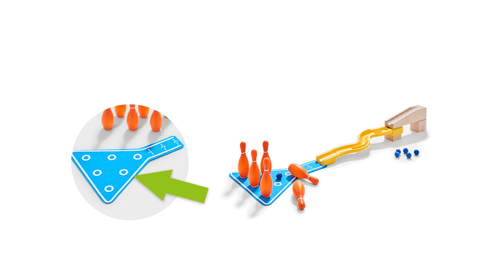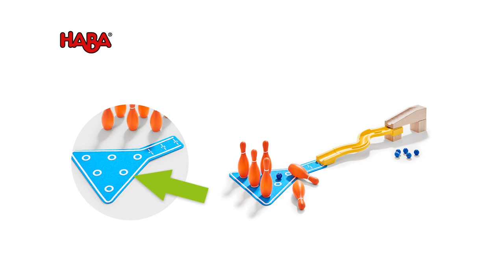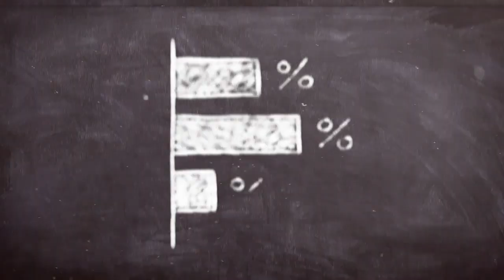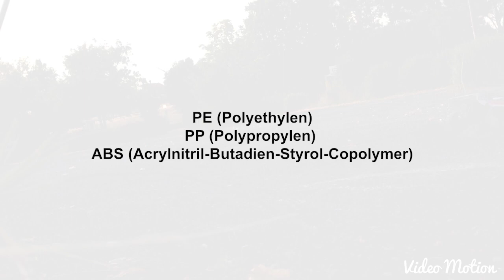MEgional am 23. Januar 2020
Heute u.a. mit folgenden Themen:

    Würden Sie mehr für´s Fleisch bezahlen?
    Weichmacher in Kinderspielzeug- worauf Sie achten müssen!
    uvm.